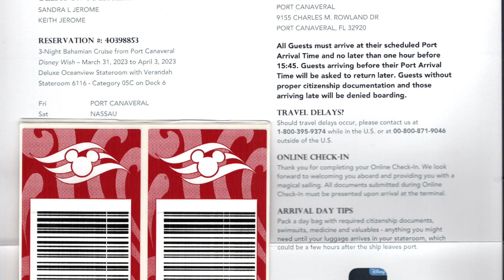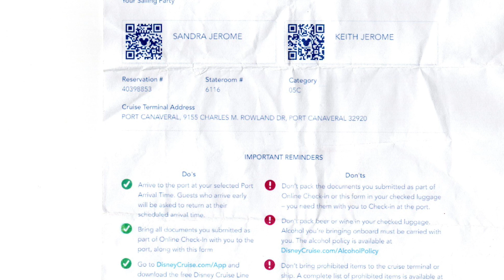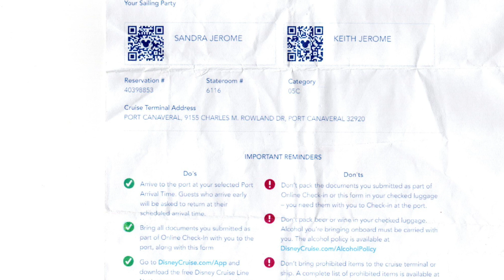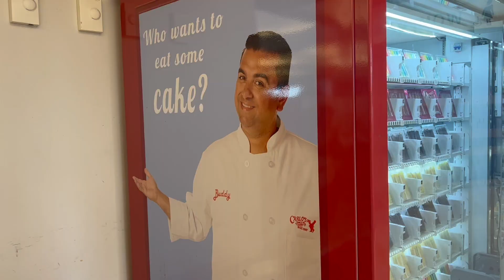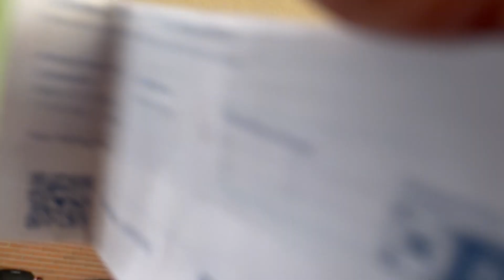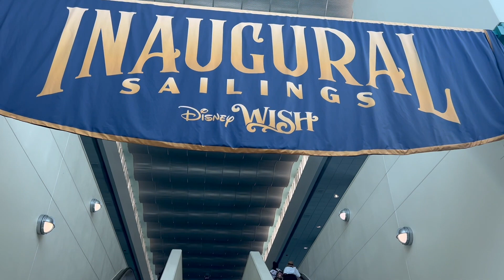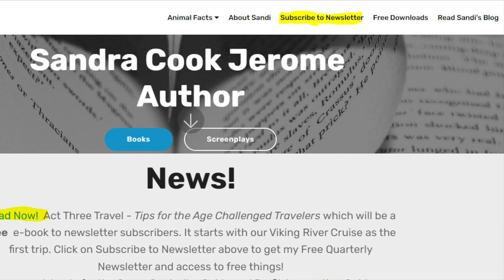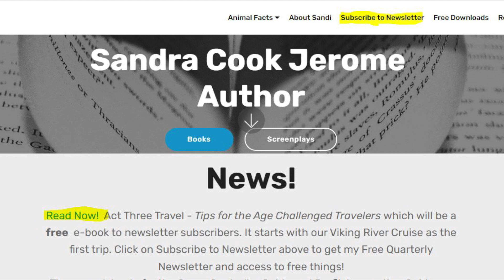Disney Cruise for the Elderly Introvert #2 Travel and Boarding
Full Face Snorkel

Blue Swimsuit
Magnetic hooks

Night Light

Cell Phone/Passport holder

Pink 22” Luggage

This is a different type of Disney Wish video - rather amateur - and we did not do the normal things you'll see in other professional videos.   This is Day 1 - some of our planning, getting our PAT - Port Arrival Time and Boarding Pass, then eating at the Marceline Market.

What could possibly be better than visiting Disney’s private island?  I love snorkeling, and I’ve snorkeled and scuba all around the world, including a dive on the Great Barrier Reef, snorkeling with dolphins in Hawaii and a frightening snorkel in Key West when some barracudas showed up during our snorkel with rays. Fortunately, my husband understood my “I’m out of here” hand signal!

Disney's Castaway Cay was the compelling reason for me taking this cruise instead of another Viking Cruise – but on the ocean.  It is also a short cruise, and for us – we didn’t have to fly, it was a simple 90-minute drive from home and easy parking. I will have 4-5 videos of our cruise, and it might take a few weeks to get them all edited up and uploaded, so be sure and Subscribe and ring the Bell to get notified when the next one arrives!